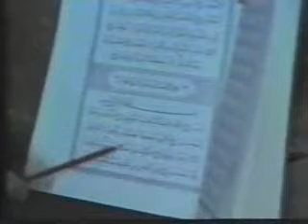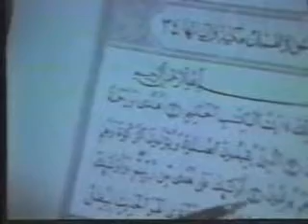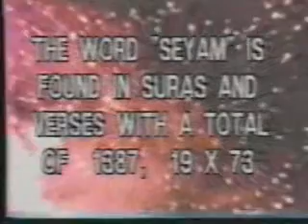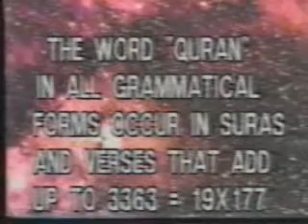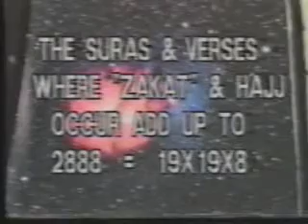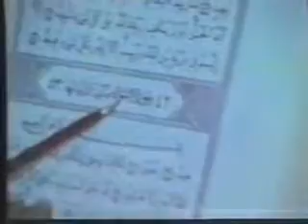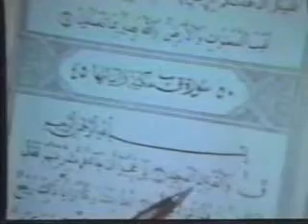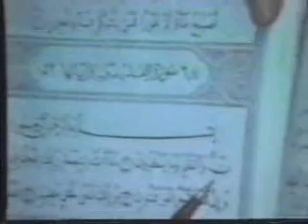Mathametical Miracle of Quran part 4 of 6 - Dr.Rashad Khalifa .wmv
GOD Alone, Quran Alone, Mathametical Miracle of Quran part 4 of 6 - Dr.Rashad Khalifa .wmv